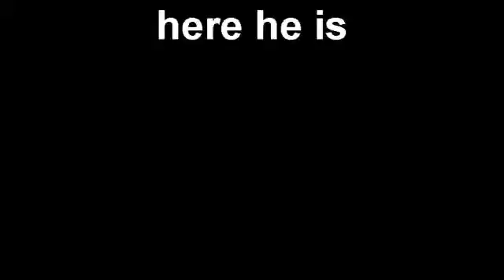here he is